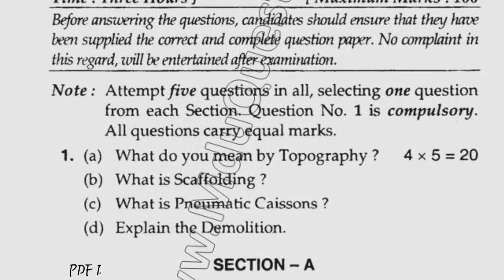2018 Mdu BTech FTS 3rd Sem Town Planing & Safety in Construction Question Paper